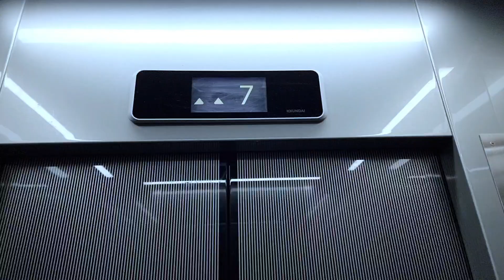Flexing outside our apartment this winter